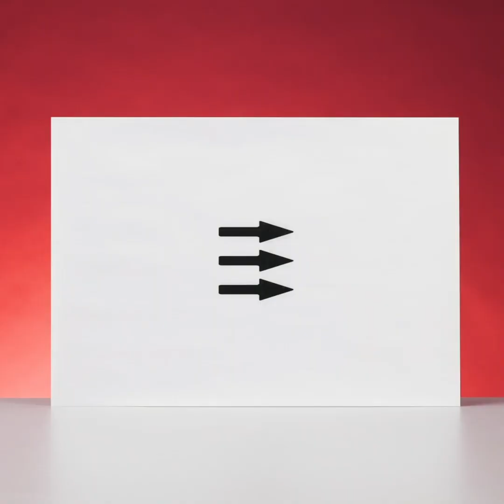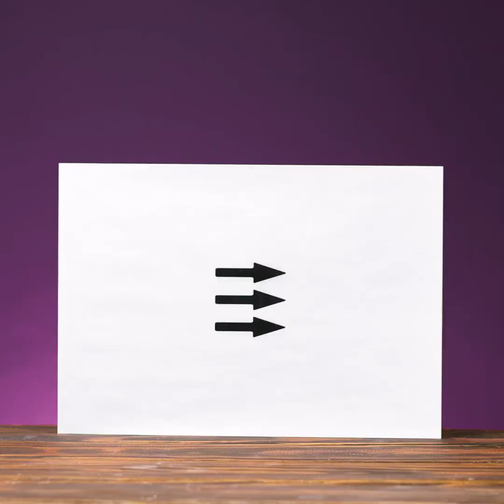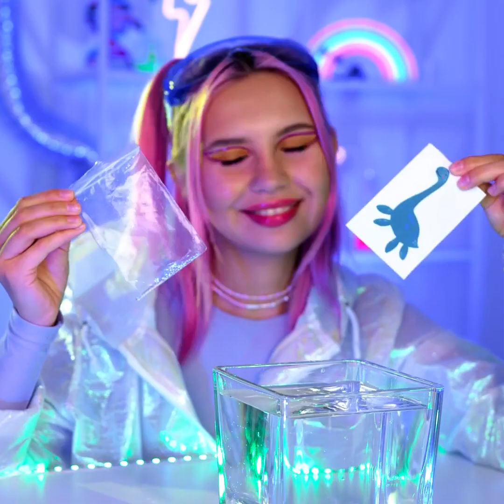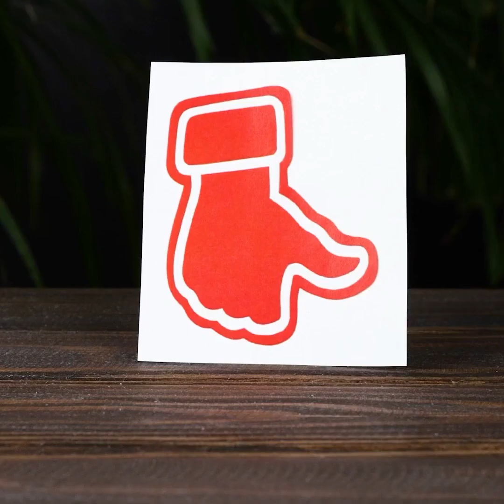BIG EXPERIMENT COMPILATION || SCIENCE IS PURE MAGIC!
Timestamps:
0:05 Fire
2:43 Orbeez and water
5:11 Paint and milk
8:46 Foil + alkali
12:09 Ice and salt
15:50 Candle trick
19:39 Soap experiment
24:17 Cola + mentos
27:19 Candle under water